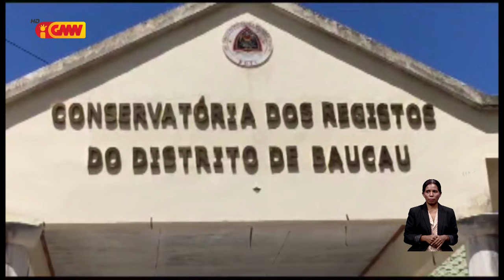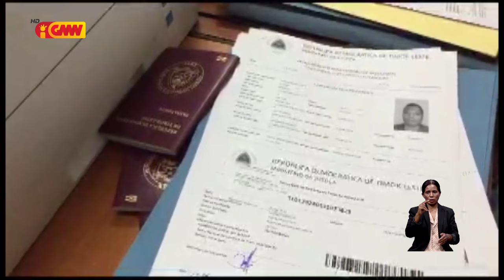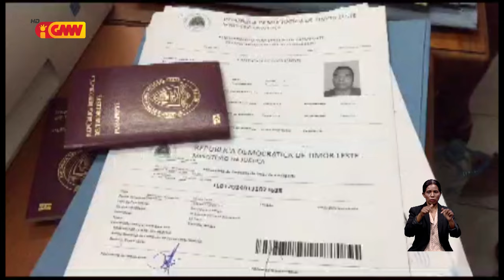Atendimentu Pasaporte no Billeti Identidade iha Baucau paradu durante loron 2 ona